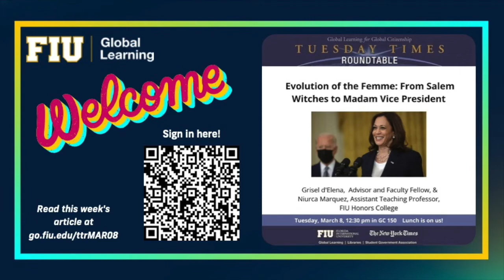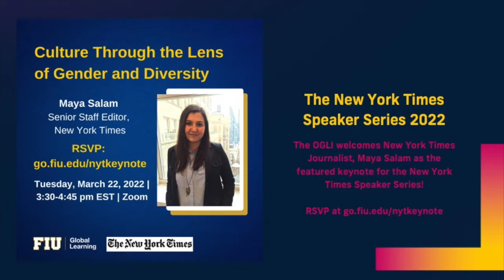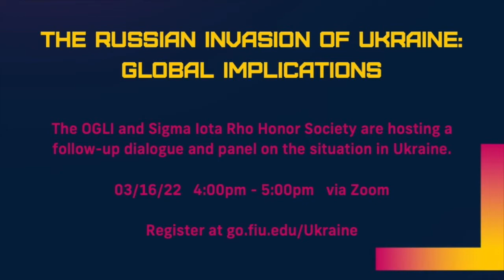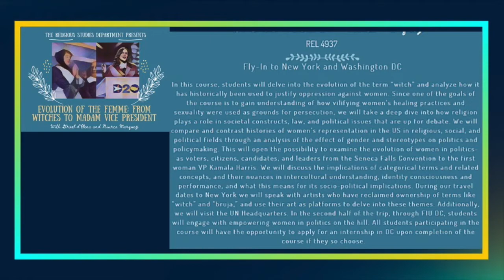TTR: Evolution of the Femme: From Salem Witches to Madam Vice President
Presented by Grisel d'Elena, Academic Advisor & Lecturer and Niurca Marquez, Assistant Teaching Professor from the Honors College, Florida International University

Tuesday Times Roundtable (TTR) is FIU’s weekly series of moderated conversations on The New York Times articles from the multiple viewpoints of students, faculty, and staff.   All sessions are absolutely free for all FIU students, faculty, staff, and community.